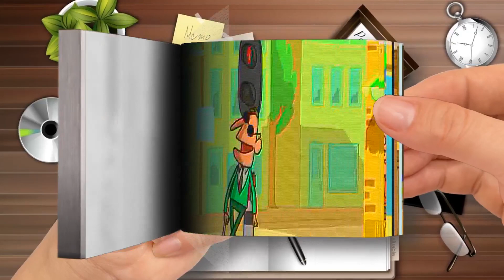A Cartoon-Box Compilation - The BEST of Cartoon-Box 1 | Flip Book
🌈 FlipBook Frame Order
Thanks! 💖💖💖💖💖